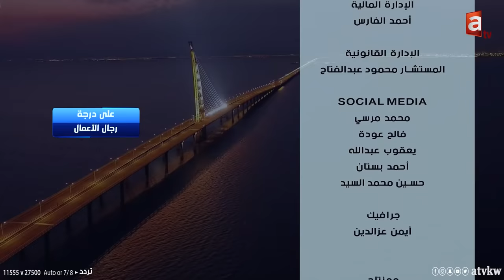أسباب ايقاف مشروع الحرير،قرارات جريئة أغضبت التجار،حقيقة أسعارقسائم الشويخ الصناعية-لقاء فيصل المدلج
على_درجة_رجال_الأعمال تقديم المذيع مبارك الشعلان

فيصل المدلج "وزير التجارة والصناعة ورئيس جهاز مدينة الحرير الأسبق"

تطبيق